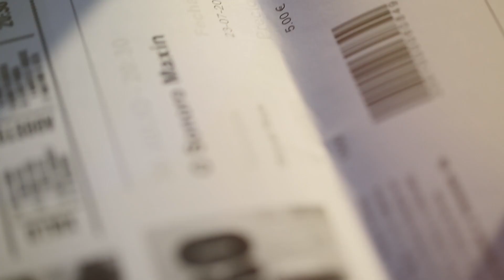Os Xoves de Códax 2015 | Sonoro Maxin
Actuaciones incluidas en la cuarta edición de Os Xoves de Códax, el ciclo de conciertos de artistas gallegos celebrado en la terraza de Bodegas Martín Códax los jueves de julio y agosto. Año 2015